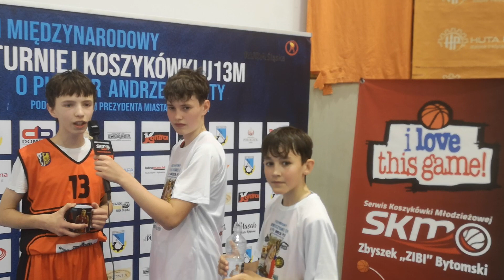Puchar Andrzeja Pluty Ruda Śląska 2024